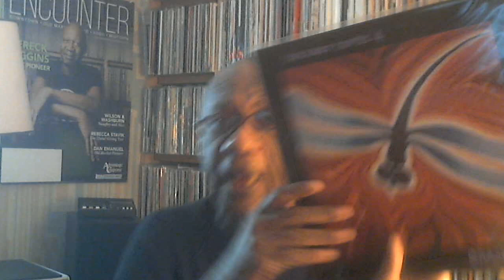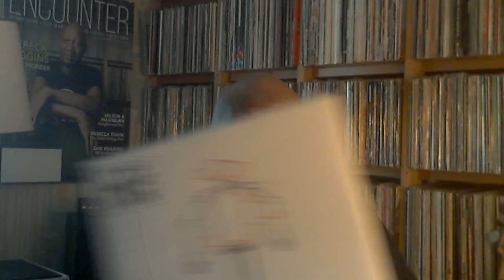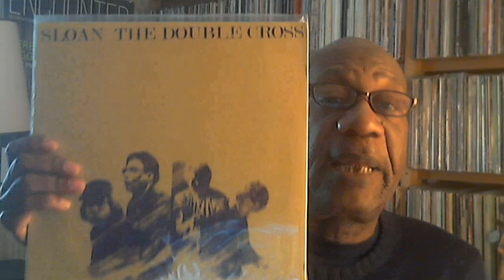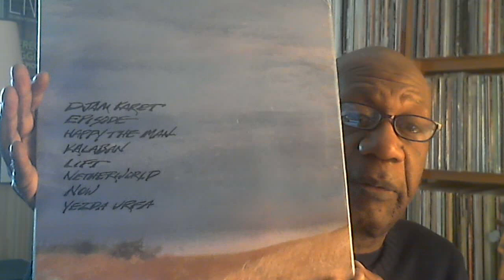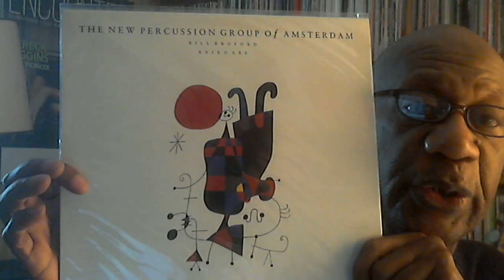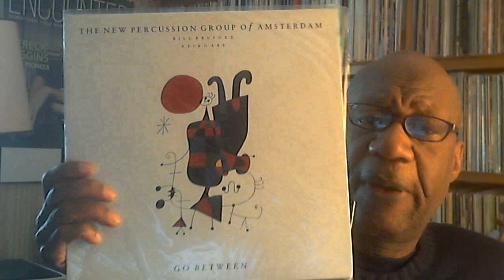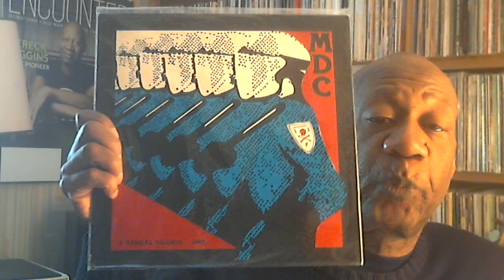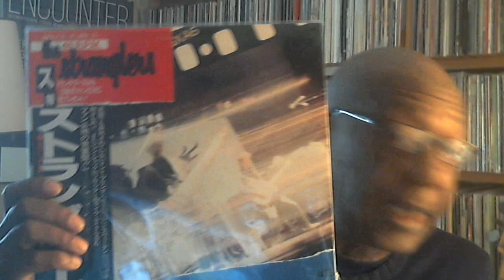Thursday April 14, 2022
Music pulled:
The Jimmy Giuffre 4 - Dragonfly
Kraftwerk - The Mix
Vangelis - Chariots of Fire
Sloan - The Double Cross
Various - Past, Present & Future
The New Percussion Group of Amsterdam - Go Between
MDC - Millions of Dead Cops
The Stranglers